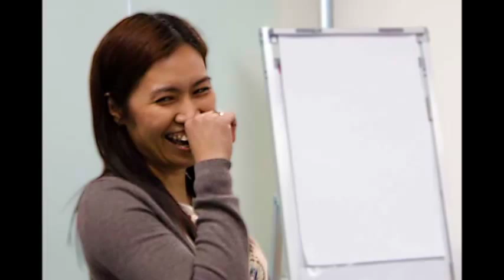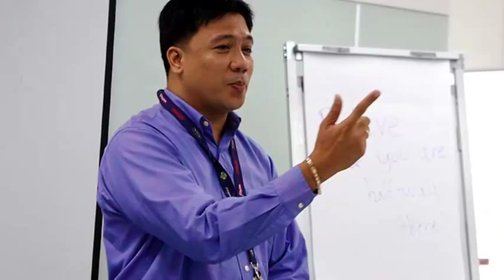Energizer Philippines Completes TalkShop Communication Program